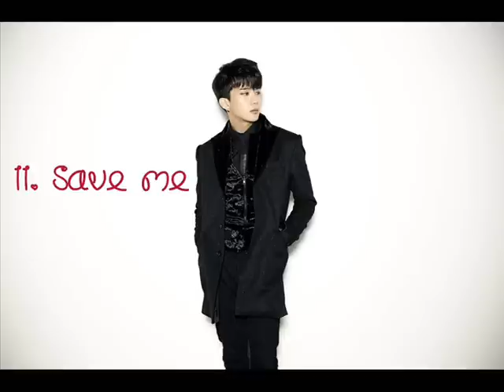B.A.P 1st full-length album "First Sensibility" [FULL ALBUM]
1st full-length album "First Sensibility"
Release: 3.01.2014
Label: TS ENT

Tracklist:

1. B.A.P

2. 1004 (pronounced as chunsa, which means angel)

3. Easy

4. SPY

5. Check On

6. Shady Lady

7. Lovesick

8. Bang X2

9. SNS

10. Body & Soul

11. Save Me

12. B.A.B.Y

13. With You

Because I rarely notice the requests left in the comments on the videos.